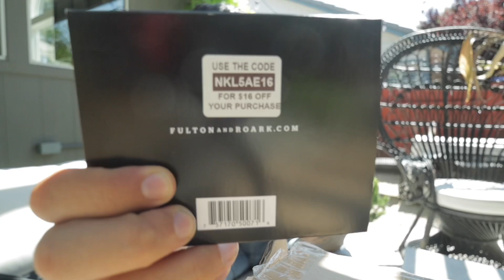Fulton & Roark Review! I am not happy!